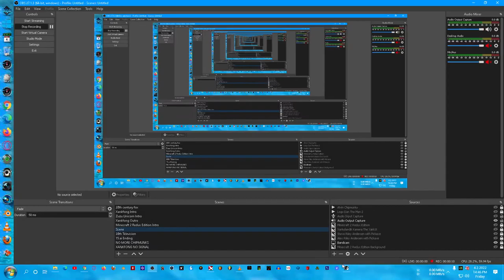bunny hat shopee express / lazada for denzel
bunny hat thank you you're welcome for denzel